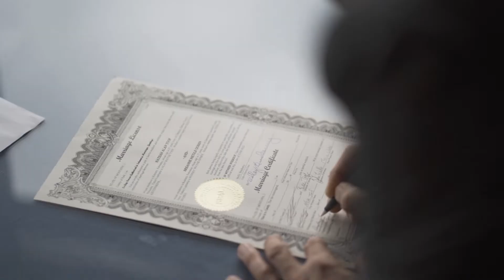Bre + Nate Wedding Film | Montana | June 2022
There is no better place than the mountains of Montana! If your looking for a wedding videographer, then check us out!